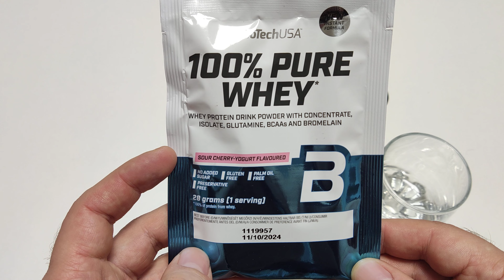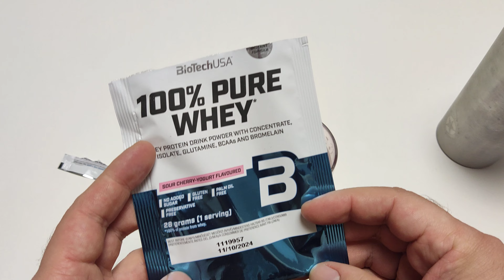Обзор вкуса протеина BioTechUSA 100% PURE WHEY Вишнёвый йогурт (Sour cherry yogurt)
Продолжаю серию выпусков по вкусам протеина производителя BioTechUSA, надеюсь это поможет кому-то с выбором.
Шестой вкус Вишнёвый йогурт (Sour cherry yogurt) 75% белка.